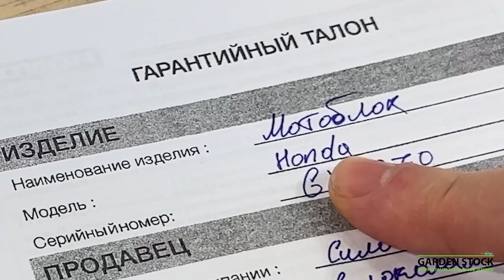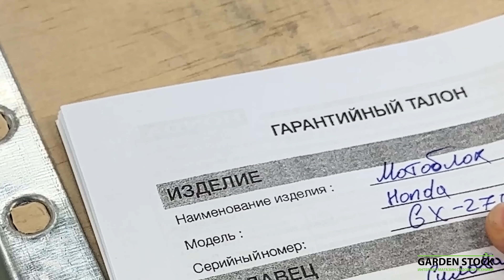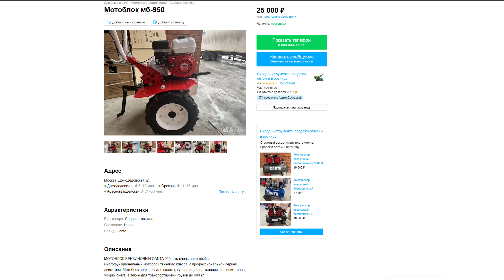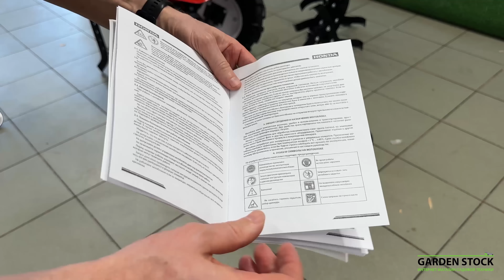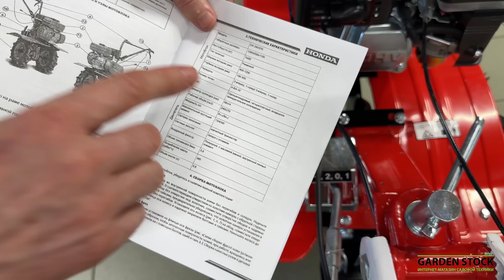Мотоблок HONDA за 32.900 руб.! Это подарок судьбы!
Сегодня на рынке садовой техники произошло очень много изменений. Очень много производителей покинули наш рынок, очень много появилось новых. К сожалению, недобросовестные продавцы сразу поспешили этим воспользоваться. Сегодня наш ролик про мотоблок под маркой «Honda» за очень привлекательную цену. Нам его привез покупатель с просьбой подсказать, есть ли в наличии навесное оборудование. Ни низкое качество материалов, ни отсутствие фирменного стиля и цвета, даже стопроцентное сходство с остальными китайскими брендами не подсказало ему , что это просто подделка. Даже не подделка, а простой китайский мотоблок с наклейкой «Honda». Для тех, кто не хочет также попасть в просак – это видео.